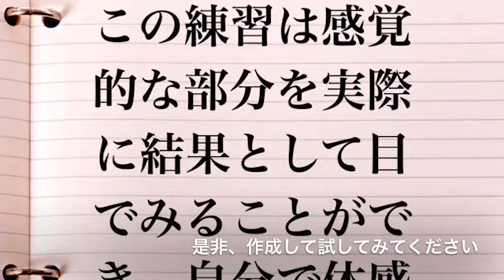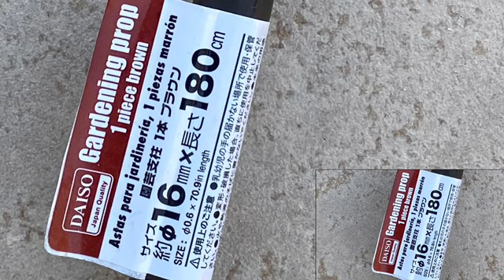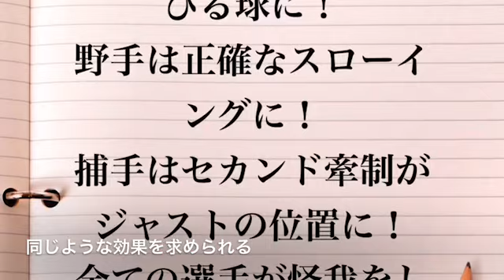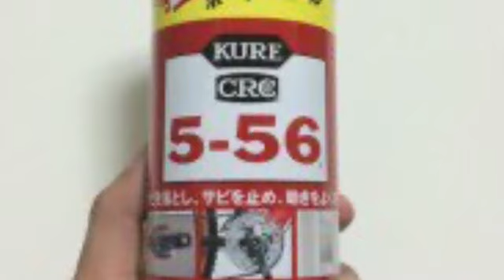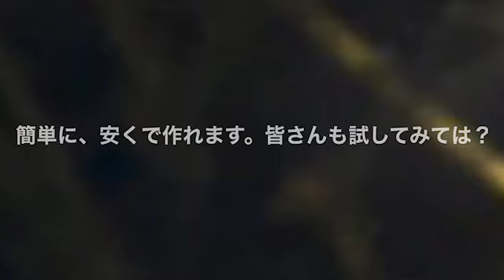【100円】ダイソーで新しい野球練習道具を作成！ジャベリックスロー、胸郭を開くやり投げトレーニング、キレダスの様な効果も期待。巻き付き棒の再利用